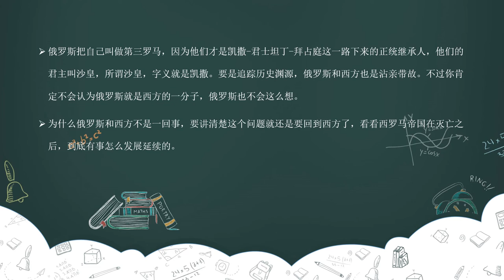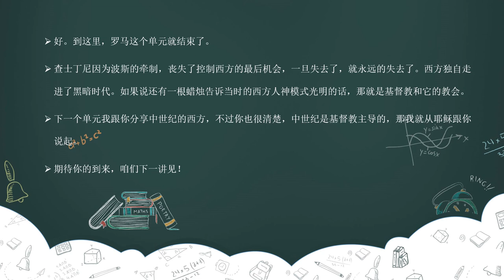20 徒劳：查士丁尼为什么收复不了故土